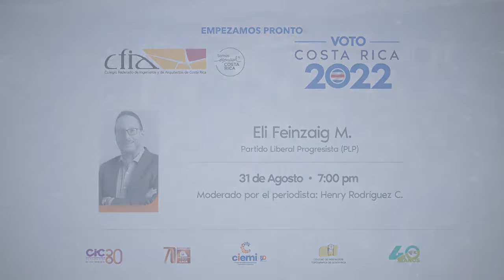Eli Feinzaig - Conversatorio en el CFIA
Eli conversa con gente del CFIA sobre cómo desentrabar Costa Rica.